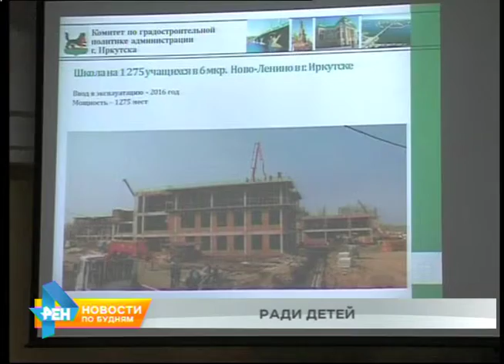Планы по строительству новых соцобъектов обсудили в Иркутске